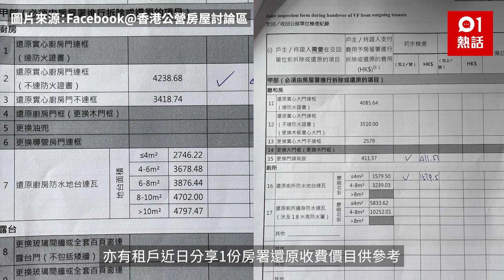還原公屋要咁多錢？曾改裝廚廁 網民分享房署價單 有人付6萬元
公屋還原到底要花多少錢？有公屋網民日前在討論區詢問關於還原公屋的問題，稱她曾改動單位廚廁木門，得知要還原才可交還房署。不少網民分享還原公屋經驗，稱正式交還前房署人員會上門查看，並指出要還原部分及提供還原價目，可自行還原或交由房署處理。其中廚廁門還原收費較貴，全屋裝修過的還原費動輒上萬，更有人曾被收取6萬元，亦有租戶近日亦在公屋討論區分享1份房署還原收費價目供參考。據房署資料，公屋租戶曾進行裝修或改裝工程，退回時必須自費還原。